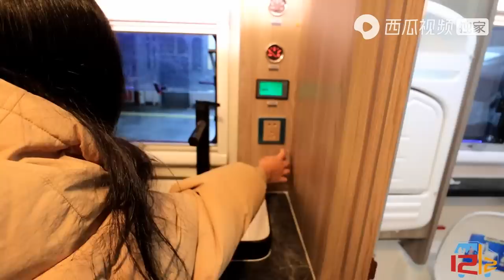新房车进入质检环节，试用一下3公斤洗衣机，看声音大不大？